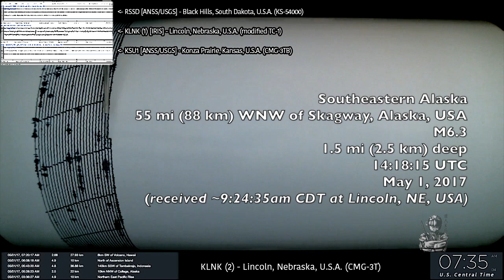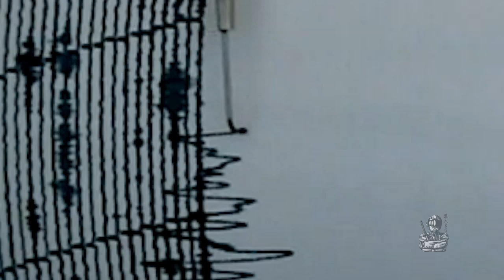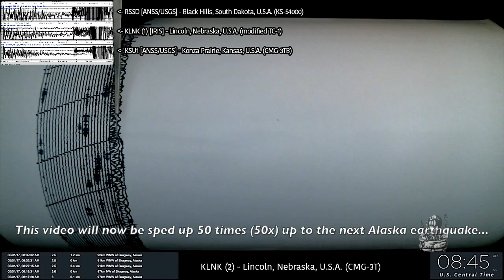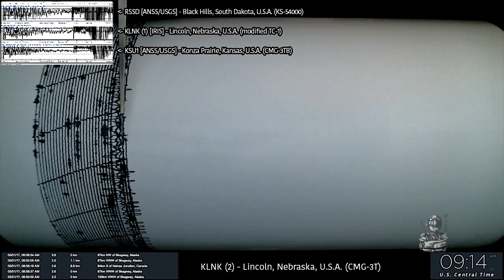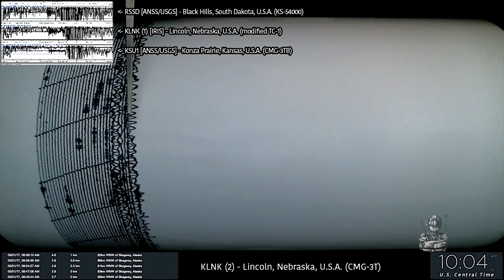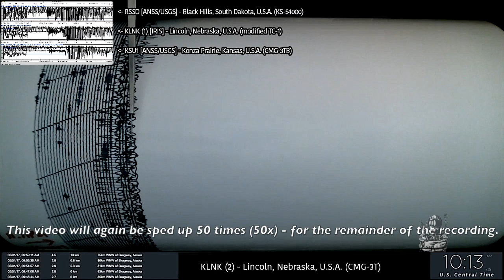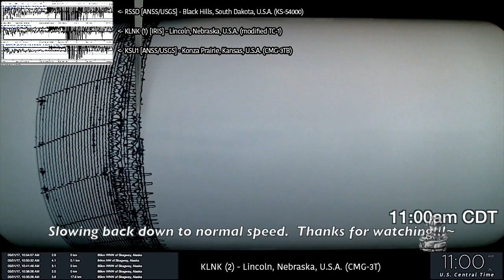Earthquake Cam - Skagway, Alaska M6.2 & M6.3 . 5.1.2017 ( 地震ウェブカメラ )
Analog-drum seismograph recording of the Skagway, Alaska M6.2 & M6.3 earthquakes that occurred on May 1, 2017; at 12:31:55 & 14:18:15 UTC, using a Guralp CMG-3T broadband seismometer.  Please enjoy ^^ !~

Southeastern Alaska:  54 mi (84 km) WNW of Skagway, Alaska, USA
M6.2
6 mi (10 km) deep
12:31:55 UTC
May 1, 2017
(received ~7:38:15am CDT at Lincoln, NE, USA)

Southeastern Alaska:  55 mi (88 km) WNW of Skagway, Alaska, USA
M6.3
1.5 mi (2.5 km) deep
14:18:15 UTC
May 1, 2017
(received ~9:24:35am CDT at Lincoln, NE, USA)